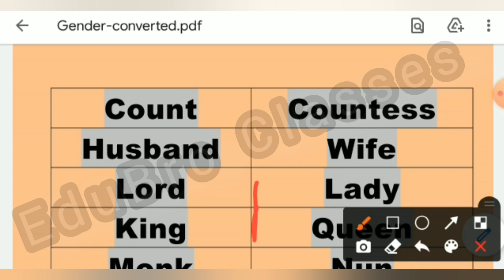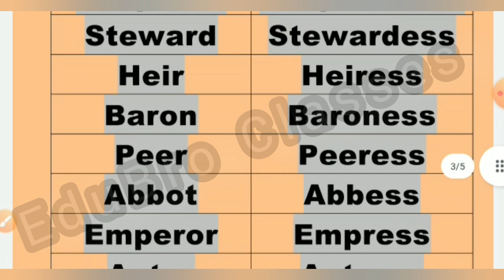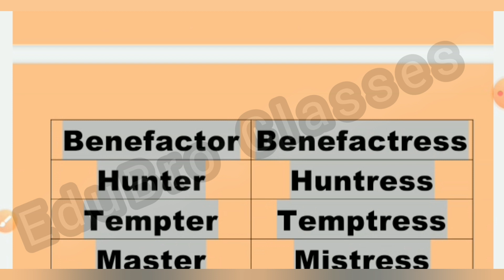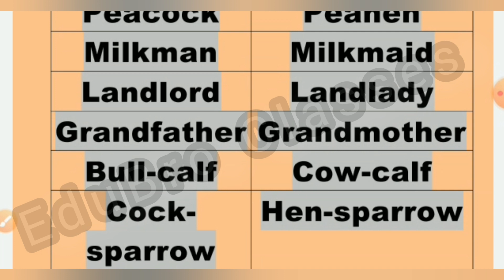Gender Name || Gender of Noun || Masculine and feminine || Male || female